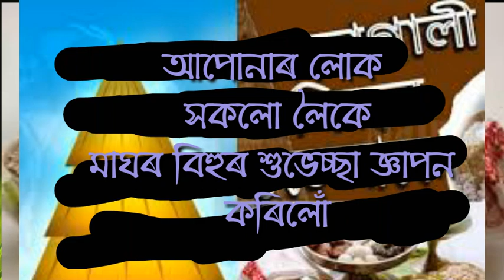Happy Maghar bihu whatsapp statu video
Maghar bihu Assamese video
Happy Maghar bihu